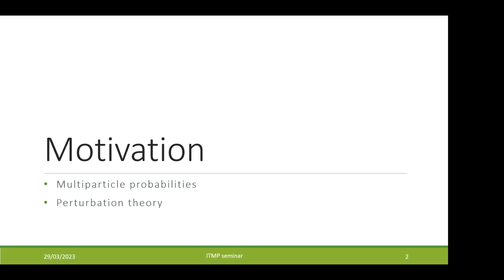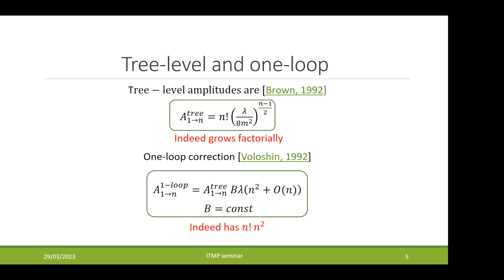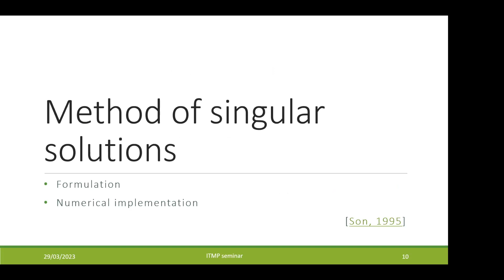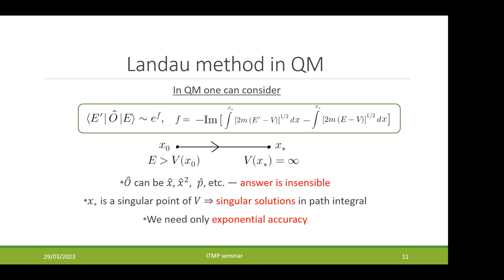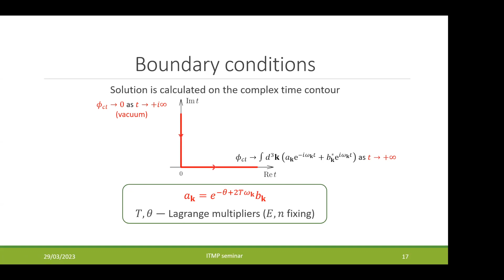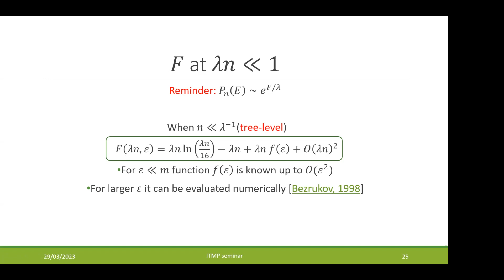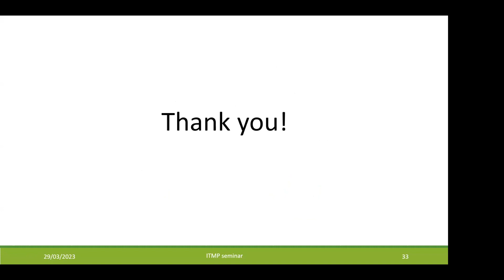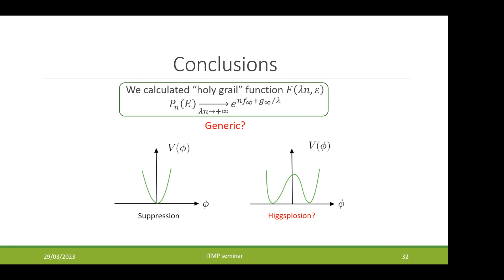Bulat Farkhtdinov, Multiparticle production in λϕ^4 theory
ITMP seminar, Mar 29, 2023

Speaker: Bulat Farkhtdinov, INR RAS & MIPT, Moscow

Title: Multiparticle production in λϕ^4 theory: method of singular solutions and numerical results

Abstract: We consider the creation of n≫1 scalar bosons from several colliding ones in the (3+1)-dimensional λϕ^4 theory without spontaneous symmetry breaking. When coupling λ is weak, probabilities of these processes can be calculated using the semiclassical method of singular solutions. We numerically implemented this method and for the first time obtained reliable results for probabilities in the region of an exceptionally large number of particles in the final state λn≫1, where probabilities decrease exponentially with growth of n. The exponent depends linearly on n, and its slope depends on the average kinetic energy ε of the created particles. In the opposite limit of λn≪1, our numerical data agree with the known tree-level results, and data in the region λn~1 interpolate between these two limits. Overall, this proves exponential suppression of the multiparticle production probability at n≫1 and arbitrary ε in the unbroken theory. In the talk I will cover both the method of singular solutions itself, its numerical implementation, and the obtained results.